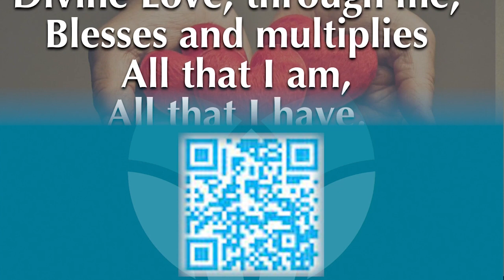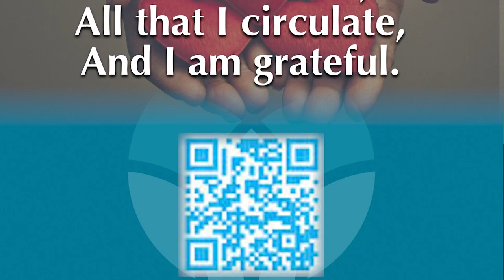Unity CoH Replay of the talk by Joni Lorraine and Thelene Scarborough from April 23, 2023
Joni Lorraine and Thelene Scarborough bring to us their unique lens of discerning the movement of God as spiritual directors. They’ll explore with us the liminal space that change occupies and the valuable information available in stillness. During the uncertain times we may experience in our personal lives, the community, and our church, we can rest assured that by turning inward, we can experience belonging in the heart of God. (If you want to add this last sentence we’d appreciate it:

Worship Services:
Contemplative Service: 8 am in person in the Chapel and on Facebook Live.
11:25 am in person and online (Facebook Live, YouTube Live and at UnityHills.org)